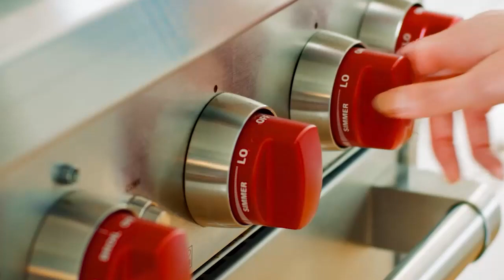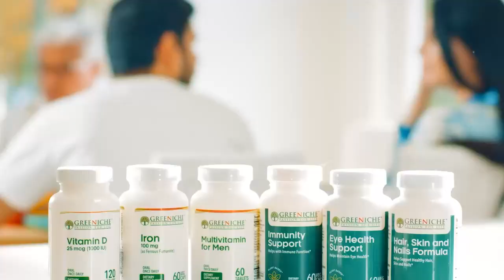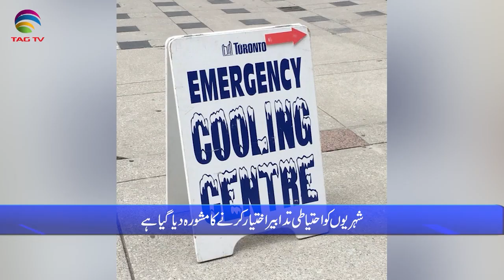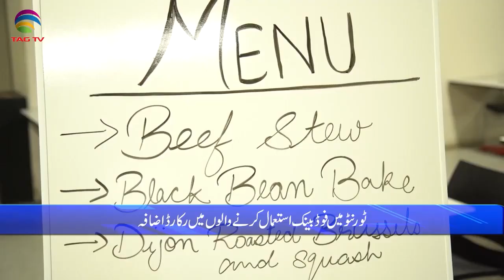International & Canadian News Bulletin in Hindi/Urdu - July 19